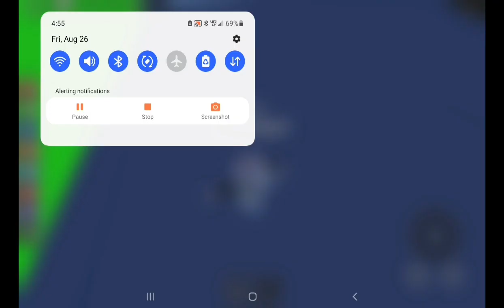ten things I hate abt u